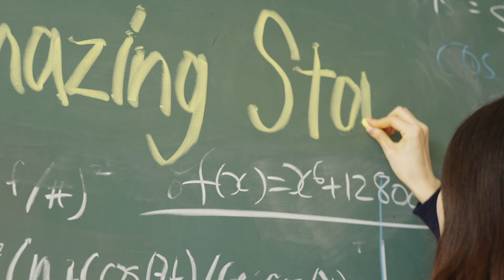"Amazing stories" shot on Cinema Line FX6 | Sony | α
Watch this film created by Yutaka Enatsu using Cinema Line FX6